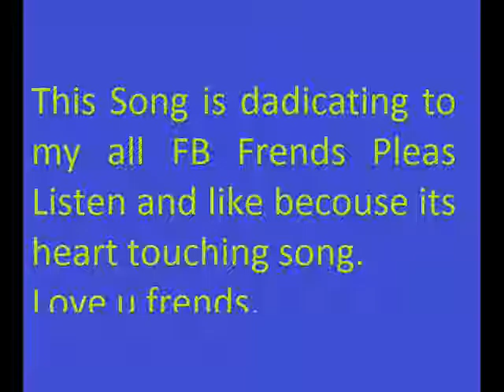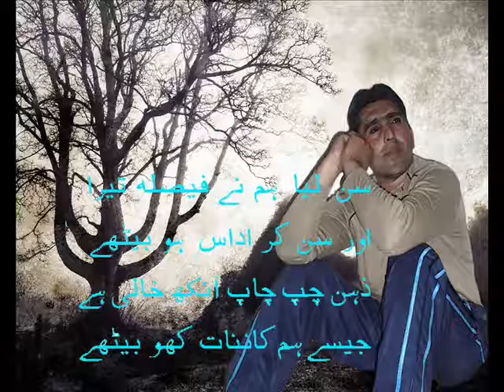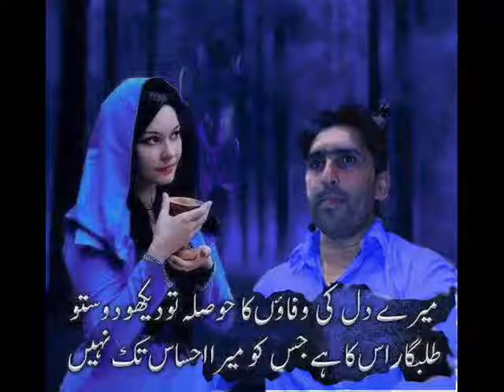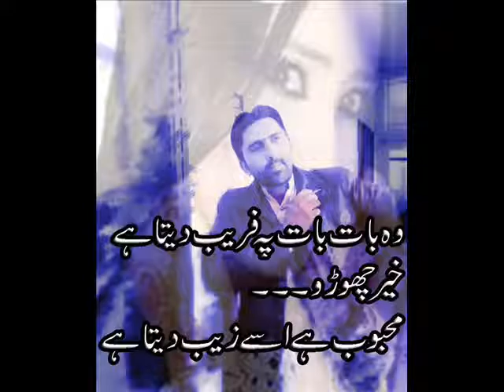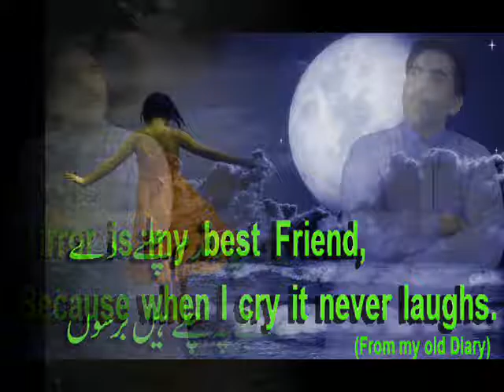wo beten din yad hen with sajjad photos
wo beten din yad he with sajjad photos.